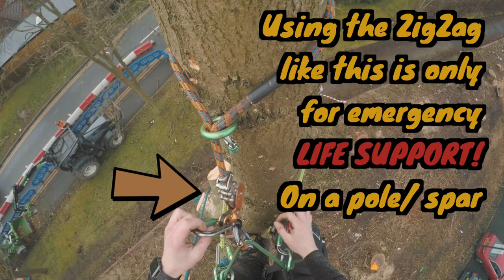Roadside Leaning Tree Removal (Using Traffic Management)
A heavy leaning ash crown on this roadside tree removal. Working on the site of North Manchester General Hospital we removed the two final trees from the top of a banking that had a hospital access road below.

In this video I climb an ash tree that had a crown that was very one sided heading out to the road. It appears that the tree was majorly suppressed by the taller Poplar trees that where set back from the road - we removed these on a recent crane video (see below). Watch the video to see how we tackled the leaning tree removal. If you have any questions or feedback please leave them in the comments.